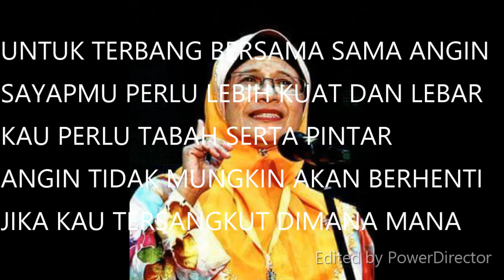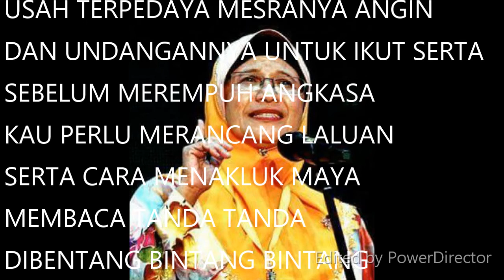LAGU PUISI: TERBANG BERSAMA ANGIN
KARYA: SITI ZALEHA M. HASHIM ( DBP )
MUSIC ARRANGER: ZACK ALAMANDA
ALAMANDA MUSIC HOUSE ( AMH ) RHYTHM OF SOUL